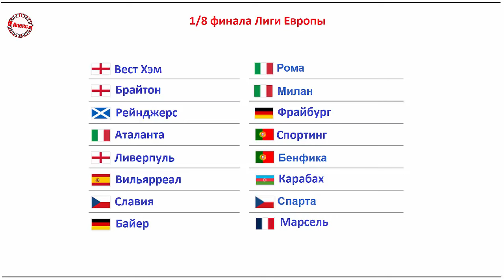Жеребьёвка Лиги Европы. Кто сыграет в 1/8 финала?